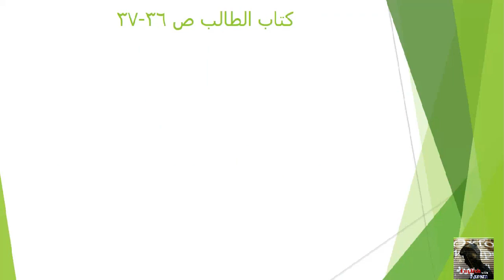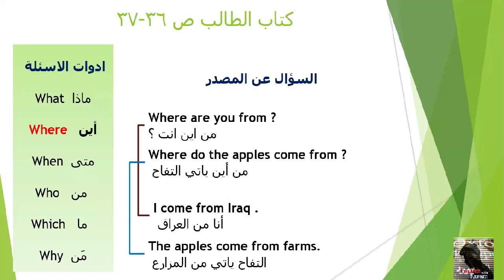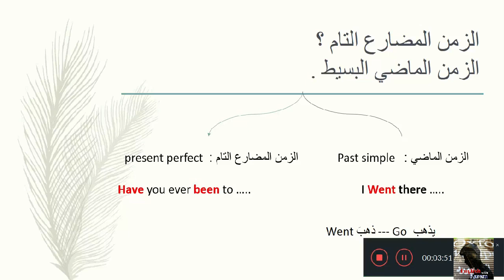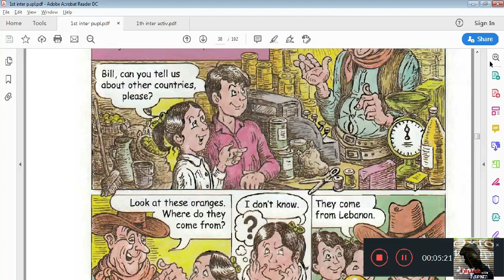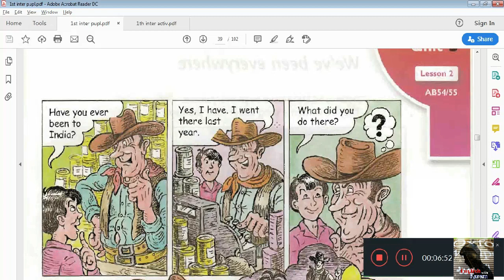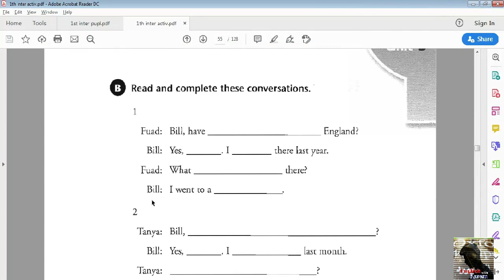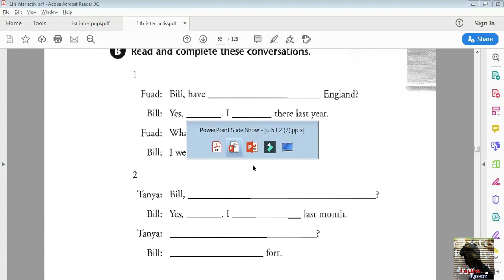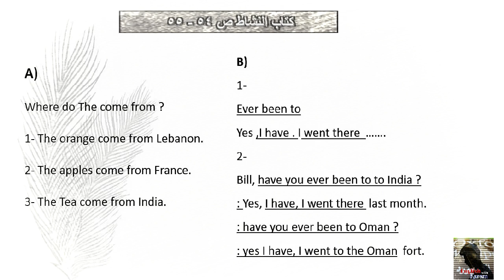انكليزي أول متوسط / الوحدة الخامسة الدرس الثاني / Unit 5 Lesson 2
شرح وحل تمارين مادة اللغة الانكليزية للصف الاول المتوسط الوحدة الخامسة الدرس الثاني
الماضي البسيط والمضارع التام شرح الازمنة بشكل موجز
يمكنكم متابعة بقية الدروس على القناة :